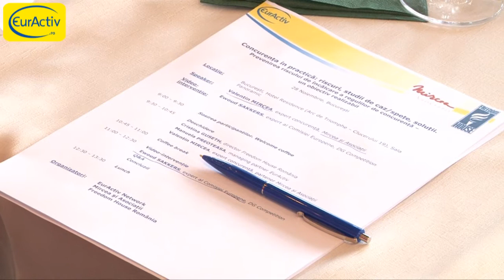Seminarul Profesioniștii Concurenței - Concurența în practică: riscuri, studii de caz/spețe, soluții